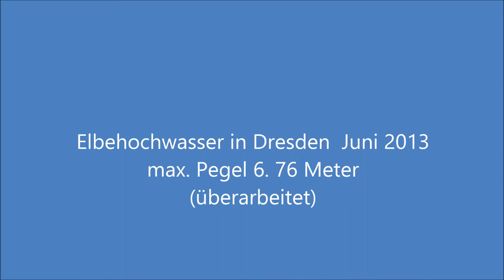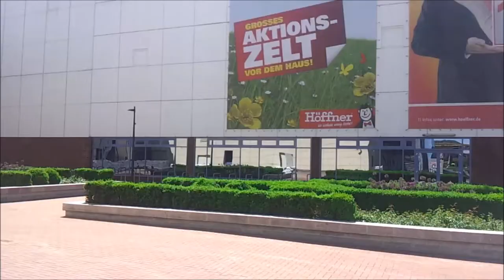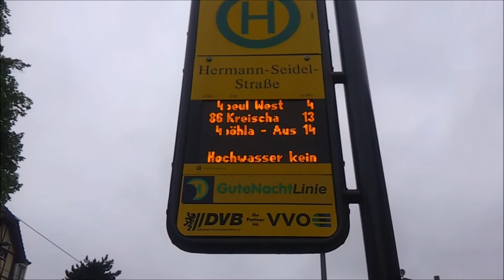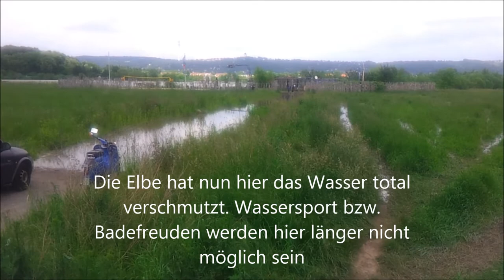Hochwasser in Dresden max. Pegel 8.76 Meter Juni 2013 (überarbeitet)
Dieses Video soll dokumentarische Zwecke erfüllen. Elbepegel max. 8.76 Meter (Im Filmtitel fehlerhaft mit 6.76 Meter angegeben). Zu sehen ist das Hochwasser 2013 der Weißeritz und der Elbe ebenso wie die Einmündung der Elbe in die Kiesgrube Leuben.